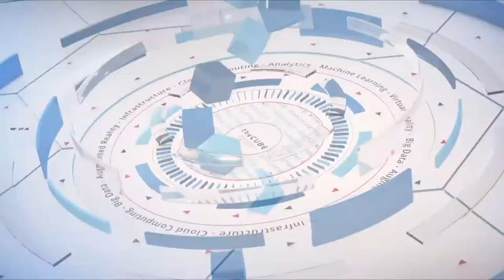Mike Adams, Cisco | Cisco Live US 2019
Mike Adams, VP Technical Support, Learning at Cisco, sits down with Lisa Martin & Dave Vellante at Cisco Live US 2019 in San Diego, CA.